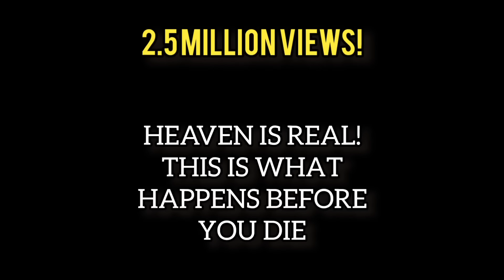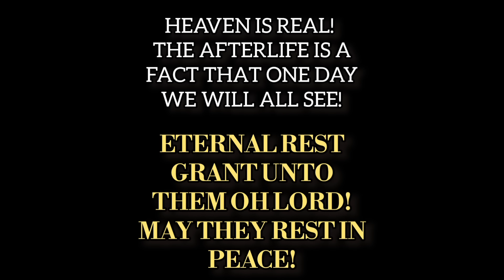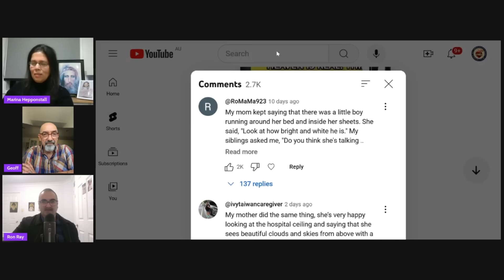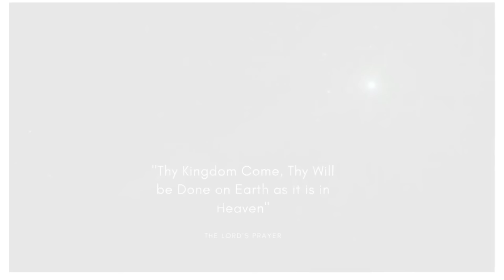Viral Video! HEAVEN IS REAL! THIS IS WHAT HAPPENS MOMENTS BEFORE YOU LEAVE EARTH!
Podcast feauturing a compilation inspired by our viral 2.5 million viewed short titled: Heaven is Real! This is What Happens Moments before You Leave Earth!